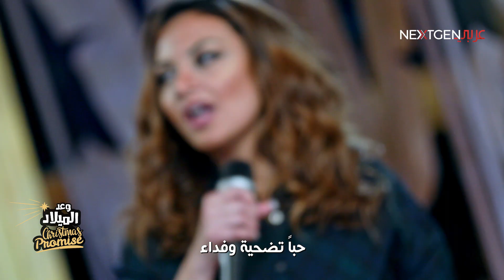Ya Nooran - عيسى كعبر مع ليندا | يا نوراً يولد من نور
كلمات سمير الشوملي | لحن سلام عميش | هندسة صوتية وموسيقية سبرجن | إنتاج وإخراج الجيل التالي

Produced by NEXTGEN Media. Visit us at nextgenarabic.com

يا نوراً يولد من نور وبهاء الله المستور
يا صورة غير المنظور لك قلبي يسجد بسرور
فيك الله إلينا جاء فعرفنا القلب المعطاء
حباً تضحية وفداء في حمد أحيا وشكور
يا نوراً يولد من نور
قدامك مجد وجلال في المقدس عز وجمال
في شخصك يكتمل كمال ولهذا أطلق مزموري
يا جوهر كل اللاهوت تحمل كونك بالجبروت
عقلي يا ملك الملكوت يسبى كالطفل المبهور
من كفك تأتي السنوات وبأمرك تطوي السموات
وحياتك للناس حياة فاضت بسلام موفور
سلطانك ما فيه حدود لك جند السموات سجود
في الارض يطاع المعبود وانا لن أخرج عن دوري